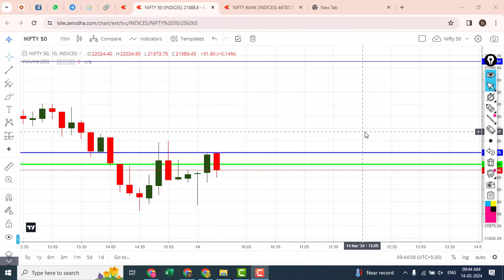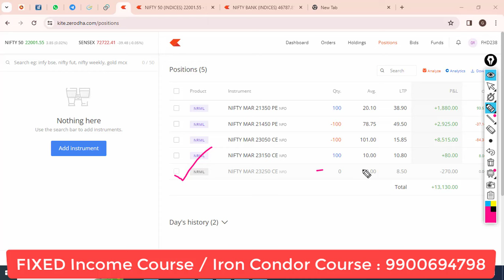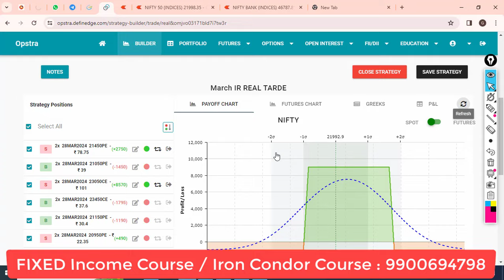LIVE[D -8] Monthly Iron Condor : Max LOSS को ख़तम कर दिया | 7k Profit | MISSION GREEN-24 | Mar-24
live iron condor option selling video

- 9 out of 10 individual traders in equity Futures and Options Segment, incurred net losses.
- Source: SEBI study dated January 25, 2023 on “Analysis of Profit and Loss of Individual   Traders dealing in equity Futures and Options (F&O) Segment”, wherein Aggregate Level findings  are based on annual Profit/Loss incurred by individual traders in equity F&O during FY 2021-22.

This YouTube Channel is for Only Educational purpose & I am NOT SEBI registered analyst. We don't provide any calls, tips or we don't recommend here to invest.